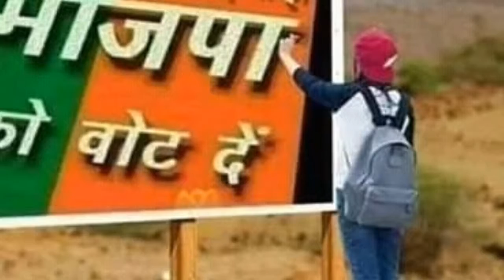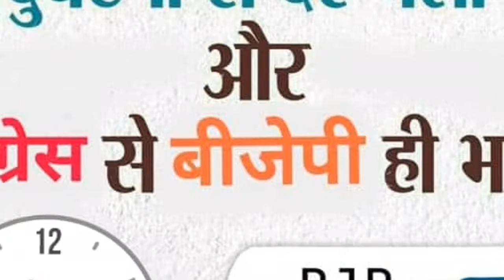Gudamalani MLA laduram Bishnoi song by kevadaram choudhury